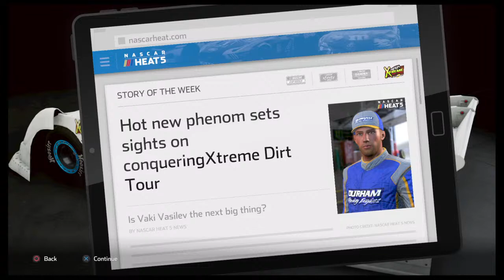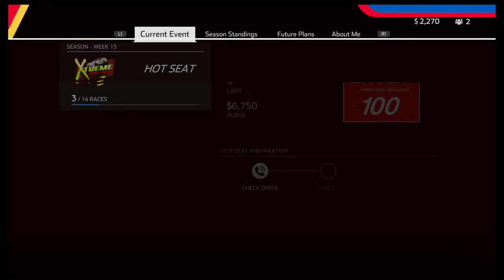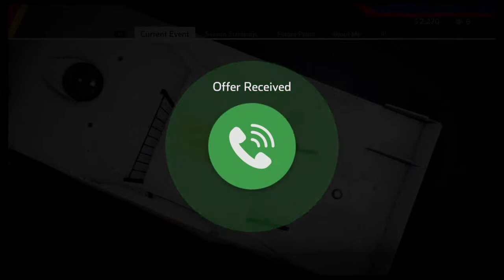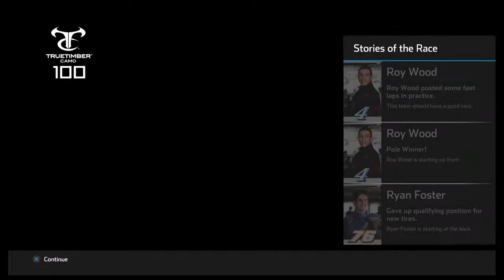Nascar Gameplay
Fun channel: I'm TSM_VaskaTa and play a lot of interesting games.